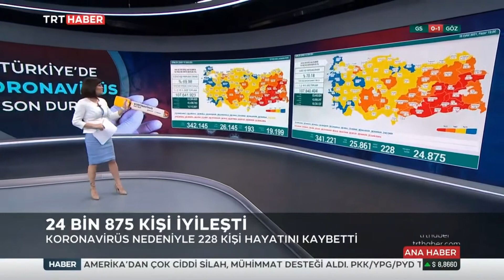Günlük Vaka Sayısı 26.09.2021 TURKEY